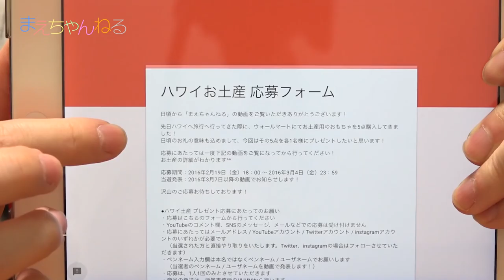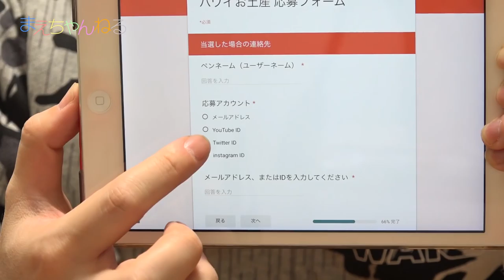【受付終了】ハワイのお土産 プレゼント！妖怪ウォッチ海外版／レゴ マインクラフト／HOT WHEELS／トーマス MINIS／ヒーローマッシャーズ GIVE AWAY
●ハワイのお土産 プレゼント応募にあたってのお願い●
・応募は説明概要欄にあるリンク先のフォームから行ってください
　（応募フォームへアクセス出来ない場合は、パソコンから行ってください）
・応募期間は、2016年2月19日（金）18：00 〜 2016年3月4日（金）23：59まで 終了しました！！！
・YouTubeのコメント欄、SNSのメッセージ、メールなどでの応募は受け付けません
・応募にあたってはメールアドレス / YouTubeアカウント / Twitterアカウント / instagramアカウントのいずれかが必要です
・ネーム入力欄は本名ではなくペンネーム / ユーザネームでお願いします
　（当選者のペンネーム / ユーザネームを動画で発表します）
・応募は、1人1回のみとさせていただきます
・当選発表は2016年3月7日以降に動画でお知らいたします
・商品の発送は、所属事務所のUUUMから行います
・当選者へは私から直接連絡をいたします
・当選された方は、発送に必要な住所／氏名／電話番号を私に教えていただく必要があります
・当選者への私からの連絡後、1ヶ月間何の連絡もない場合は当選無効とさせていただきます
・発送の際に箱が崩れたり壊れたりする可能性があります。予めご了承ください
・日本国内の応募のみとさせていただきます

▽▽▽ハワイお土産プレゼント　応募フォーム▽▽▽
受付は終了しました！

お土産の参考動画URL

☆エドワードをトーマスと間違えた父。Thomas and Friends MINIS ミニミニトーマス FisherPrice

▽撮影機材　SONY α NEX-5R（Amazon）